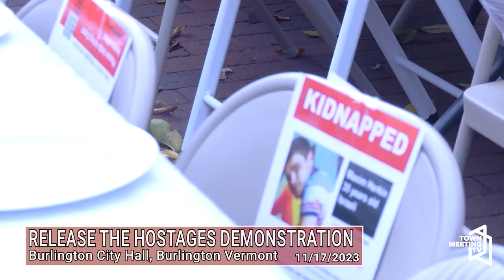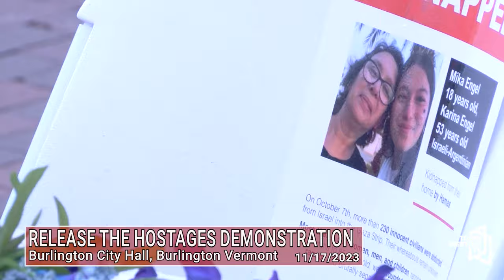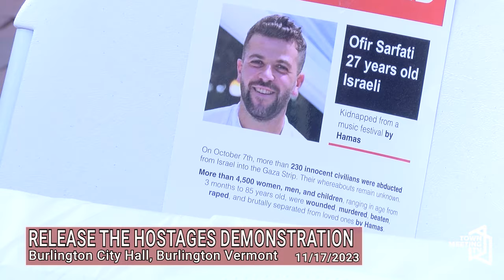Release The Hostages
From the organizers:

240 Jews won't be at their Shabbat table this week. Let's make one for them in Burlington!

We sing Shabbat songs, pray for the release of the hostages, and bring awareness to the plight.

11/17/2023